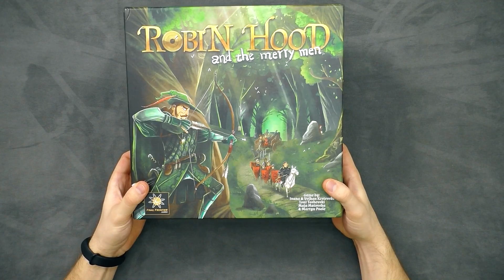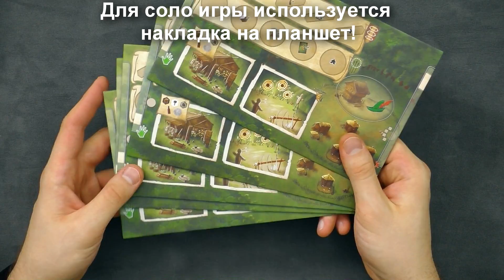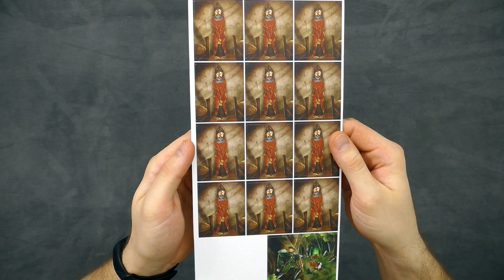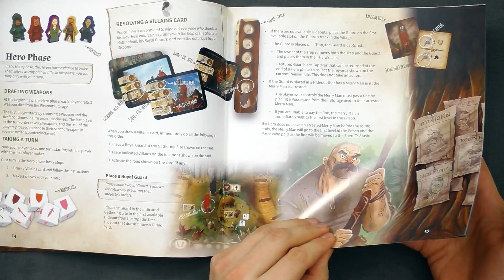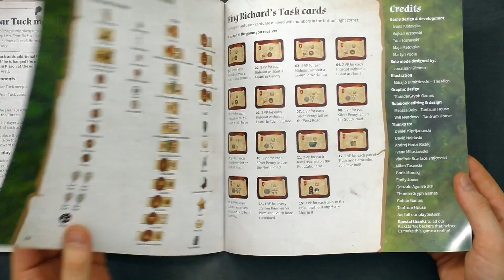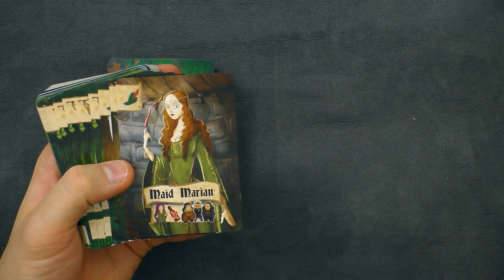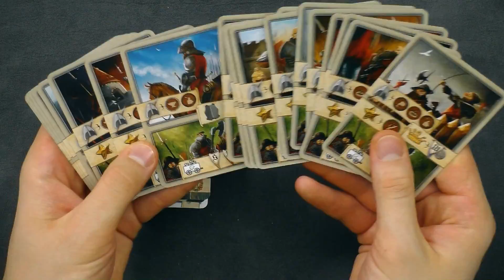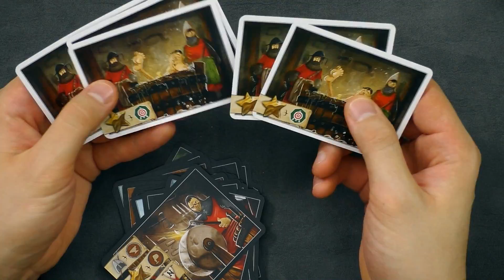Robin hood and the merry man распаковка \ Робин Гуд и Бравые ребята распаковка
Благодаря магазину Все Игры я получил коробочку с игрой с Кика под названием Robin hood and the merry man . Так что в этом видео можно посмотреть, что же интересного она скрывает!)

Web money:
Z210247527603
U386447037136